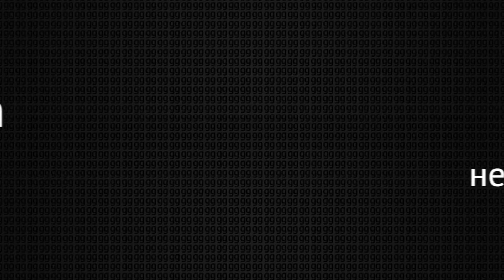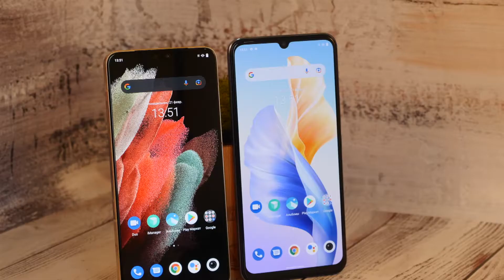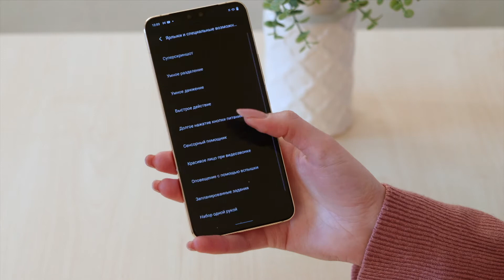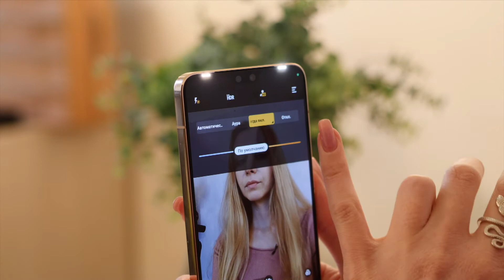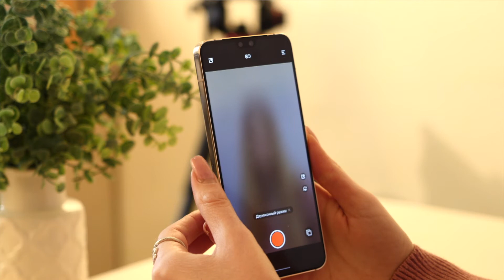Vivo V23 и V23e — когда дизайн решает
Компания Виво представила 2 новеньких флагманских смартфона vivo V23 и V23e, которые я уверена понравятся пользователям. Во-первых из-за начинки, во-вторых — хороших камер и в-третьих, из-за красивого дизайна, который западет в сердечко.